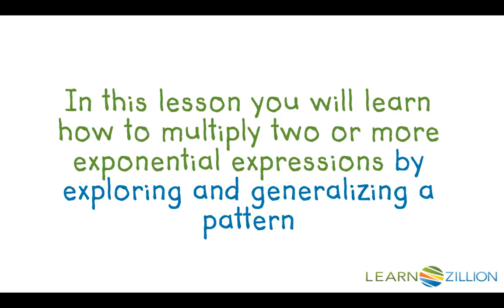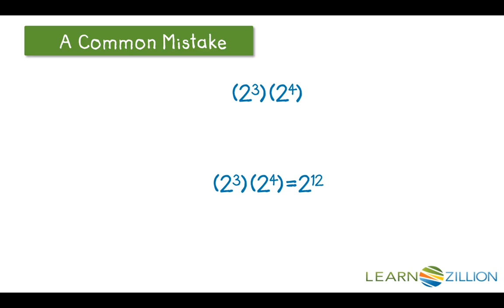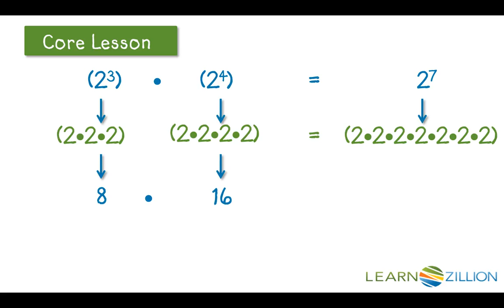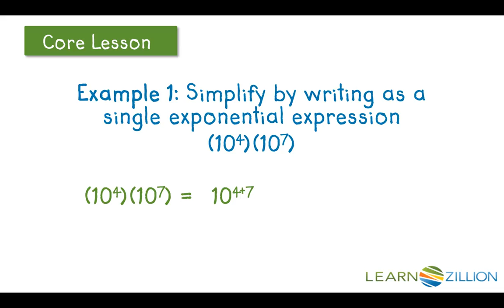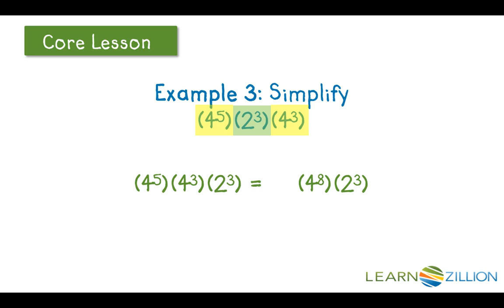Multiply two or more exponential expressions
In this lesson you will learn how to multiply two or more exponential expressions by exploring and generalizing a pattern

ADDITIONAL MATERIALS

STANDARDS

CCSS.8.EE.A.1 Know and apply the properties of integer exponents to generate equivalent numerical expressions. For example, 3² × (3⁻⁵) = (3⁻³) = 1/3³ = 1/27.

TEKS.A1.11.B simplify numeric and algebraic expressions using the laws of exponents, including integral and rational exponents.

IN.8.NS.3 Given a numeric expression with common rational number bases and integer exponents, apply the properties of exponents to generate equivalent expressions.

VA.EO.A.2.a applying the laws of exponents to perform operations on expressions;

FL.MAFS.8.EE.1.1 Know and apply the properties of integer exponents to generate equivalent numerical expressions. For example, 3² × (3⁻⁵) = (3⁻³) = 1/3³ = 1/27.